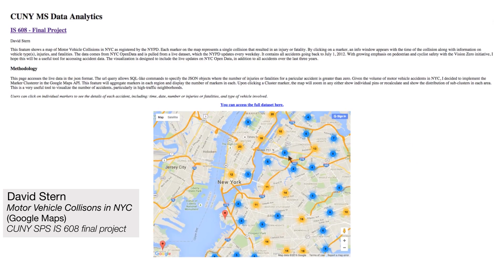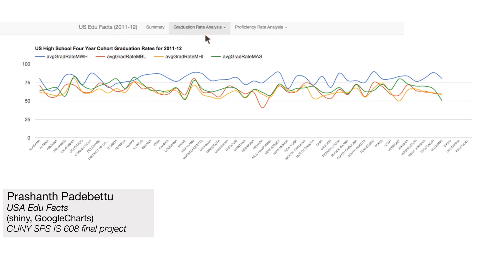MS in Data Science at CUNY SPS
Hear from the students and faculty in the MS in Data Science degree program at CUNY SPS.

Learn more about the CUNY School of Professional Studies at: sps.cuny.edu